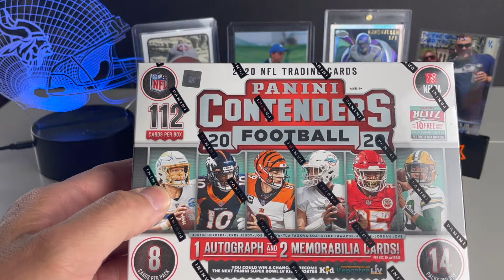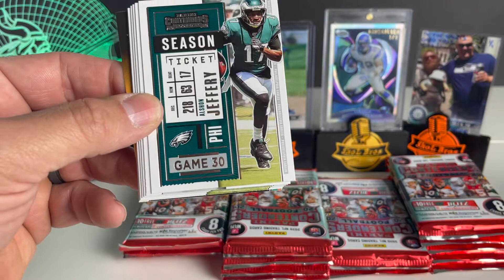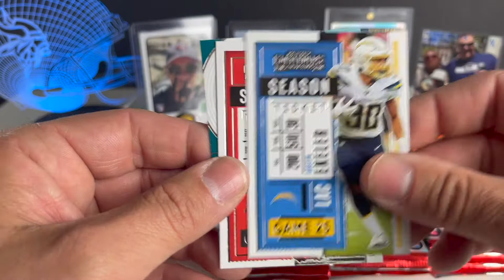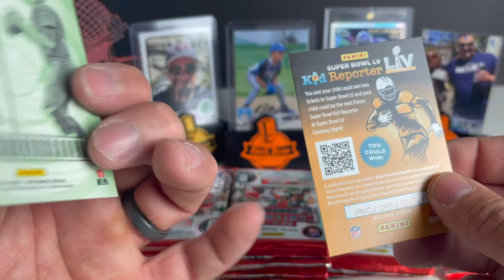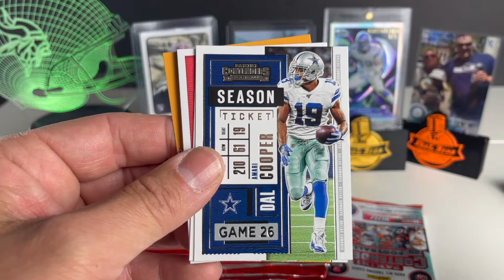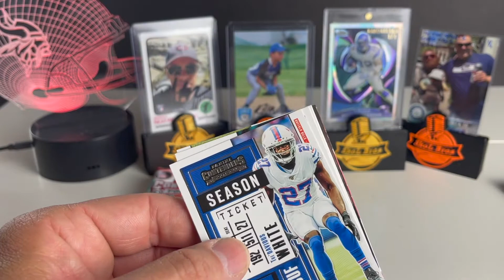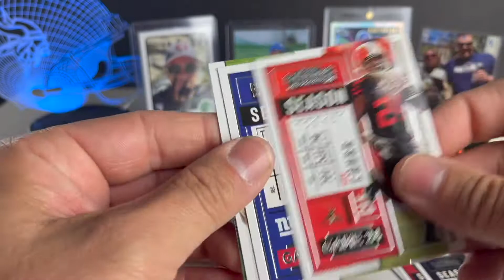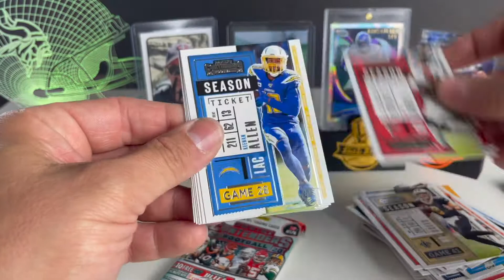🏈 2020 Panini Contenders Football Mega Box 🏈 Ten on Tuesday #11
🏈 2020 Panini Contenders Football Mega Box 🏈 Ten on Tuesday #11 - Kevin is up today and he rips a Mega Box of 2020 Panini Contenders Football 🏈 He's not at all happy about either ... quite the opposite !!! Grab some popcorn 🍿 your favorite beverage 🥤 sit back and enjoy !

The Sports Card Talk Show

How to enter:

2. Watch video and answer question in video when prompted.  The wheel of names will be used to decide winners.
3. Only comments correctly responding to the question will qualify as an entry.

*Must live in the United States to claim prize.
*Prize must be claimed within 7 days of entry!